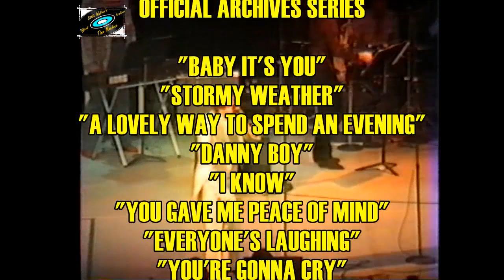The Spaniels Live in Andover, MA 11/12/83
The Spaniels’ lead singer James “Pookie” Hudson, began singing in church choirs in Gary, Indiana and was befriended by a pair of fellow Roosevelt High students, Billy Shelton and Calvin Fossett. Calling themselves the Three Bees, the trio sang in school halls, churches, the glee club and at talent shows.  After Shelton and Fossett graduated in 1952, classmates Gerald Gregory and Willie C. Jackson asked if Hudson could sing with them.  First tenor Ernest Warren and baritone Opal Courtney Jr. soon joined.
In spring 1953, Gary record shop owner and DJ Vivian Carter and her boyfriend, James Bracken, launched Vee Jay Records.  The Spaniels became the first artists signed and their debut, “Baby It’s You,” was a top 10 R&B hit.  Their third record, “Goodnite, Sweetheart, Goodnite,” was an immediate and nationwide hit in 1954, becoming an R&B standard, closing countless dances and record hops.
That fall, Courtney left to complete school, and joined the Air Force.  The following year, Warren was drafted, and replaced by James “Dimples” Cochran.  Jackson soon left to secure a steady-paying job in a steel mill. Despite scoring national hits, the Spaniels received no royalties and were, essentially, broke.
Hudson also quit and got a job building railroad boxcars. Gregory and Cochran added first tenor Carl Rainge and Cochran’s old singing buddy, Donald “Duck” Porter.  Ultimately, Hudson brought them “You Gave Me Peace of Mind,” in the fall of 1956 and returned full-time with Rainge remaining as first tenor.  This lineup- referred to as the “second group” of Spaniels, were also successful with “Everyone’s Laughing”, “You’re Gonna Cry”, and “Stormy Weather” in 1957-58.  In 1960, Hudson relocated to Washington, DC when the group began playing clubs there.  Warren rejoined, Rainge, Porter and Cochran left, and Hudson added three new members and hit with “I Know.”  Vee Jay ran into financial difficulty and, not long after, they went their separate ways.  In 1969, Hudson reformed the Spaniels with new members for concerts and recordings.
In early 1974, he reunited with the “second group” to record and for the remainder of the 1970s and ’80s, Hudson bounced between Gary and Washington, dividing his time between the Gary-based group and a Washington-based lineup.
In 1991, the Rhythm and Blues Foundation honored the original five Spaniels which led to a reorganization of the original group.  After Gregory’s death in 1999, Hudson worked with a Washington-based lineup.  He died of cancer in 2007.
Beginning in the early 1970s, Boston-area disc jockey, concert host and producer, historian and enthusiast, Little Walter DeVenne began documenting the pioneers of vocal group harmony, rhythm and blues, and rock and roll using Super 8 movie film and reel to reel tape recorders.  Concerts in New York, Massachusetts, New Hampshire and other locations were preserved. Sadly, Walter died in 2021, and the films were feared lost or destroyed. Through the efforts of Walter’s friend and longtime disc jockey, Mike Bollea, many of these recordings have been preserved. Through Mike’s generosity and a desire to see Walter’s historic films shared with fans and devotees of this music, we present the Little Walter’s Time Machine Official Archives series, remixed and synched by Todd Baptista, from the original source material.
This 45-minute set was recorded on November 12, 1983 at the new 1,200 seat Collins Center for the Performing Arts in Andover, Massachusetts.  The 9 PM concert starred the Crystals, Hank Ballard, backed by the Valentinos, and the Spaniels.  Over 1,100 fans attended.  At the time, the group consisted of Hudson, Rainge, Porter, Cochran, and Gregory.  Cochran had lost a finger in a work accident in September of 1983 and was unable to travel with the group for this concert.  In all honesty, Hudson later admitted that there had been drinking before the show, and that he was unhappy with the quality of their performance.  Without the Spaniels’ consent, a local radio station’s broadcast of the show was recorded and subsequently issued on a CD, much to Hudson’s dismay.  The concert opens with the group’s standard warm-up of Rainge, Porter, and Gregory singing snippets of R&B hits bringing on Hudson for “Baby It’s You”, “Stormy Weather”, “A Lovely Way To Spend An Evening”, an acappella rendition of “Danny Boy”, “I Know”.  “You Gave Me Peace of Mind”, “Everyone’s Laughing”, “You’re Gonna Cry”, and “Goodnite, Sweetheart, Goodnite”.  The group returned to the stage for an encore of “Zing Went The Strings of My Heart”, led by Gregory, although we have chosen to not include this performance for the reasons Hudson stated.  Still, the performance offers a rare opportunity to see the Spaniels on stage in the 1980s when the members were in their late 40s.